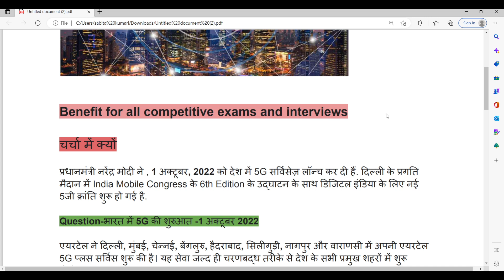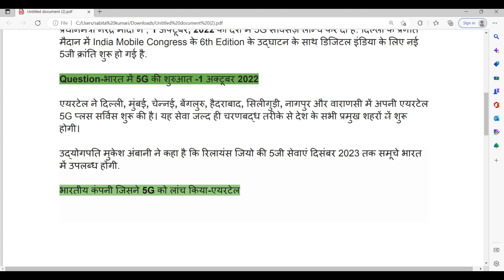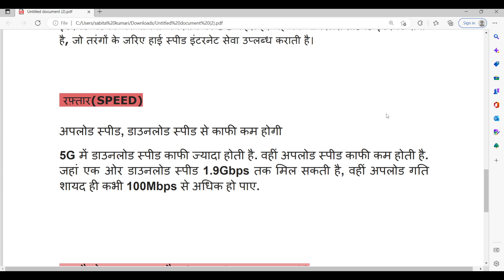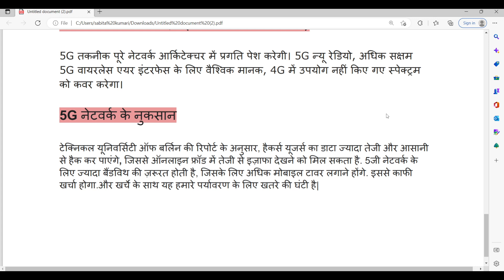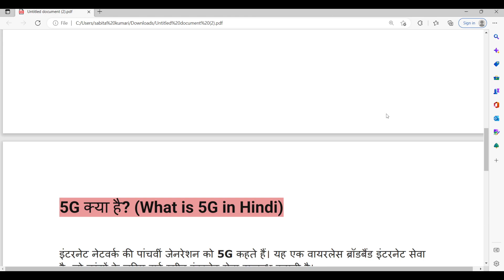india launch 5g network|5g launch india hindi |5g network disadvantages|exampoinview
MUST WATCH

StudyMakeShort is an education platform. we provide short notes for quick revision .our videos are dedicated to all competitive exams. our motto is to cover BPSC,BSCC ,BANK,SSC,RAILWAY and other competitive exams.

your query-

5g in India
jio 5g launch in India
5g launch in India
5g network in India
5g launch date in India
5g bands in India
5g in India launch date
jio 5g in India
5g price in India
5g India
free 5g in India
airtel 5g launch in India
5g spectrum auction in India
jio 5g network in India
jio 5g launch date in India
5g network,5g launch date in India Hindi
jio 5g
5gairtel 5g launch date in India
airtel 5g network in India
5g network launch in India